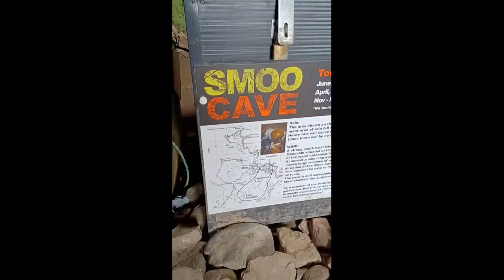14. Zoli barlangtúrára ment. Megérte? || + MAGYAR FELIRAT👆❗ | @zozek77 hunsub barlangtúra​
Elindult az Úton Skóciában sorozatunk! 😊👫🚐
Az NC500 jelentése: North Coast azaz Északi part. Az 500 pedig az út hosszára utal, 500mérföldre
(ami hivatalosan 516 mérföld) = 830km.
A Smoo-barlang egy nagy, kombinált tengeri és édesvízi barlang Durnessben, Skóciában. A barlang neve a skandináv „smjugg” vagy „smuga” szóból ered, ami lyukat vagy rejtekhelyet jelent.
A barlang egyedülálló az Egyesült Királyságon belül, mivel az első kamra a tenger hatására jött létre, míg a belső kamrák édesvízi járatok, amelyek a karbonát dolomitokat feloldó esővízből képződnek. A barlangon keresztül az Allt Smoo vize 20 méter (66 láb) magas vízesésként is alászáll.
A barlang két barlangnak tekinthető, amelyeket különböző mechanizmusok alakítottak ki, amelyek az idők során egyesültek. A barlang három fő részből áll: egy nagy tengeri barlang bejárati kamrából, egy vízeséskamrából és egy rövid édesvízi átjáróból.
A barlang bejáratát és a főkamrát a tengeri akció jelentősen megnövelte, körülbelül 40 méter szélesre és 15 méter magasra, Nagy-Britannia legnagyobb tengeri barlangbejáratára. A bejárat egy 600 méter (660 yard) hosszú árapály-szurdok (Geodha Smoo) végén található, amely egykor a barlang része volt, most beomlott.
A tenger manapság ritkán lép be a barlangba (csak tavaszi dagály idején).
Érdemes megjegyezni, hogy a fő vízesés gyakran száraz, és csak akkor válik aktívvá, ha a víznyelő túlcsordul.
Az 1995-ös régészeti kutatások során neolitikus, skandináv és vaskori leleteket tártak fel, de a barlangból származó leletek többsége viking/norvég vagy középkori tevékenységhez kapcsolódott. A halcsontok, tengeri kagylók, növényi maradványok, valamint emlős- és madárcsontok a tengeri és szárazföldi élelmiszerek feldolgozását és fogyasztását jelezték. A vassalak és a csónakszegek arra a feltételezésre vezették a régészeket, hogy a védett nyílásban hajókat javítottak. Bizonyítékok vannak e helyek használatára az i.sz. 8. és 11. század közötti időszakból. A barlangkomplexum műemléki védelem alatt áll.
A barlang Durness falutól 2 kilométerre (1,2 mérföldre) keletre található, és jelenleg parkoló, WC-k, lépcsők és sétányok szolgálják ki. Tervezik a hozzáférés javítását az évente 40 000 látogató számára. Nyáron a barlangban túrák is zajlanak, amelyek hajóval viszik a látogatókat a belső kamrába.
EGY ILYEN TÚRÁN VETTEM  RÉSZT. A 14.részben láthattok erről videót.